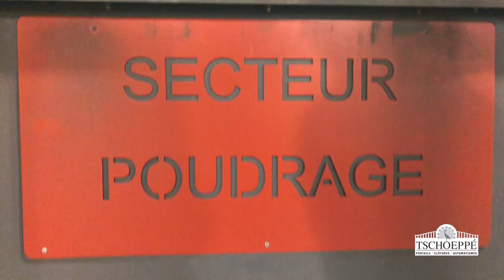TSCHOEPPE - Présentation d'entreprise - 2018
Découvrez les étapes de fabrication des portails et clôtures aluminium Tschoeppé. Des produits personnalisables, 100% sur-mesure.